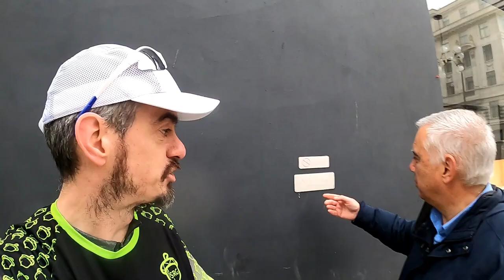London Landmarks Half Marathon (LLHM) April 2023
What a race this was! atmosphere, crowds, music... everything was just buzzing on this course. Plenty of footage taken and lots of landmarks to see here. Sit back and enjoy the London Landmarks Half Marathon experience.